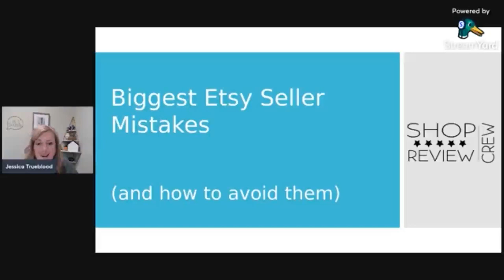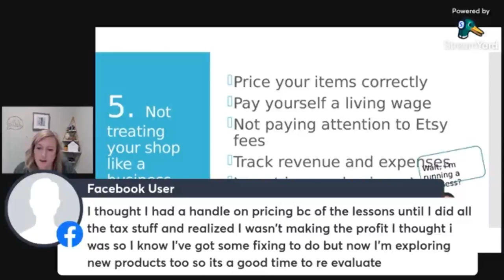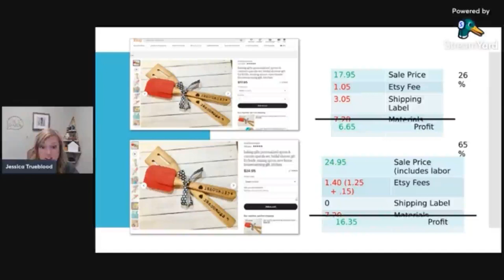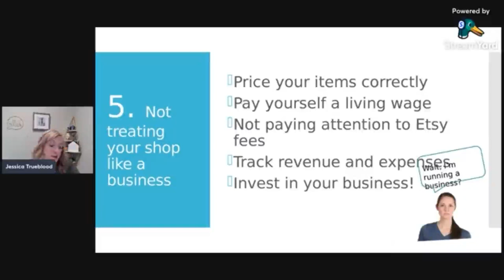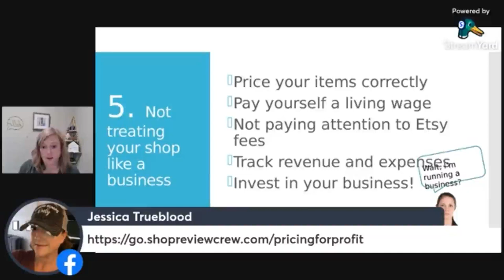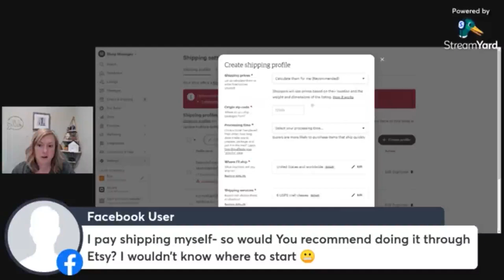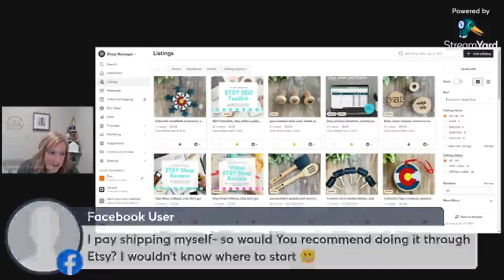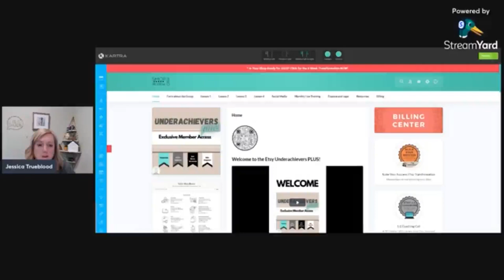Pricing for Profit on Etsy, Using Etsy Ads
This is the FB live from Etsy Underachievers May 9, 2022.  The weekly live is a chance to answer questions from the group and solve problems!

This week was all about pricing for profit!  As makers, many of us struggle with pricing.  Sometimes we feel guilty for charging what our items cost to make (which includes labor rate!).